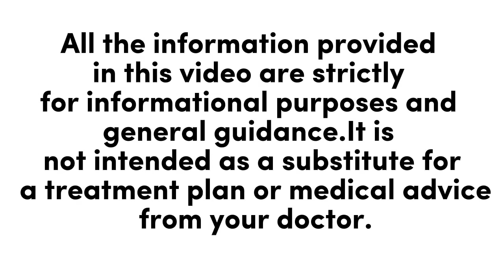Blood "Sugar" Levels: (When is it Diabetes? What is the normal Fasting and Random? Why screen?)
Diabetes is no longer a disease of the old. 🤷

Watch this video to understand your blood sugar (glucose) values in health and in diabetes.

Discover also, why it is important to have a periodic(routine) blood glucose check. 🤔

With diabetes, prevention and early detection is still the best!👌🏽

Dr Health Geek 🤓